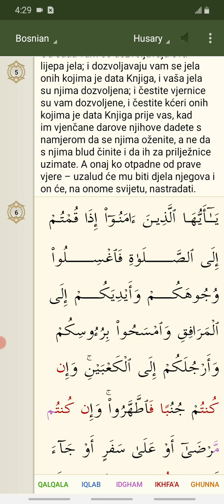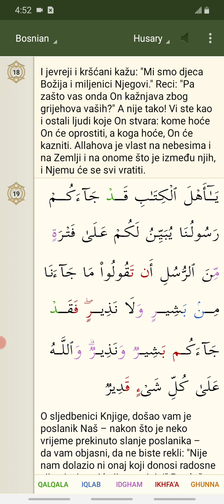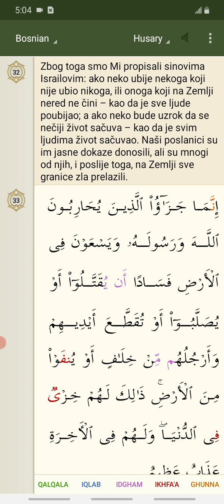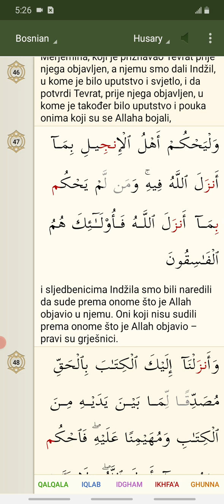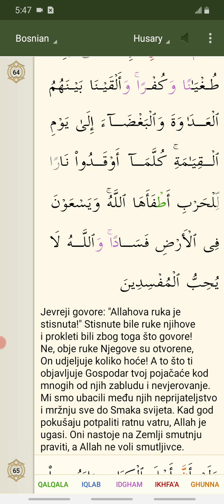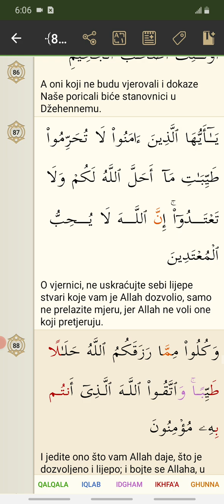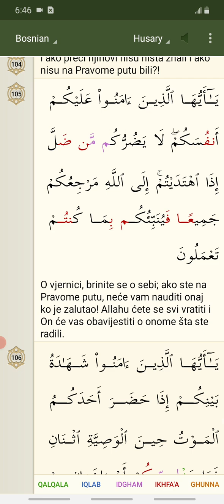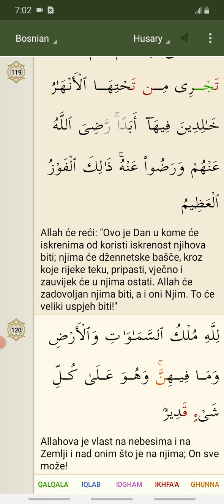Kur'an Sura 5 Al-Ma'ide - Trpeza na Arapskom i Bosanskom iQuran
Slava i hvala Allahu svetom i plemenitom, gospodaru nebesa i zemlje.